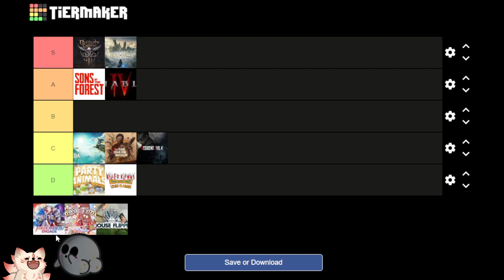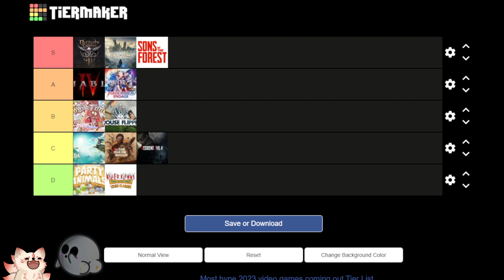Tier List of the most hyped games for 2023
From Dead by Daylight to Valorant, from Phasmophobia to VRChat, I got a lot of exclusive content just to Youtube!

I stream there late nights 1am cst every night, so you can join in the craziness live!